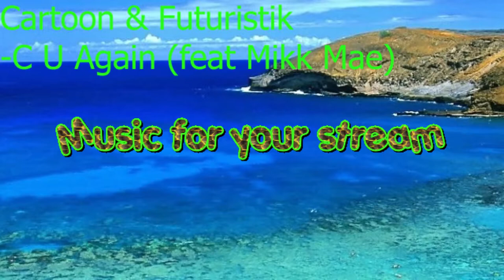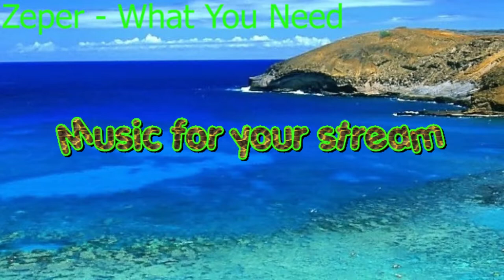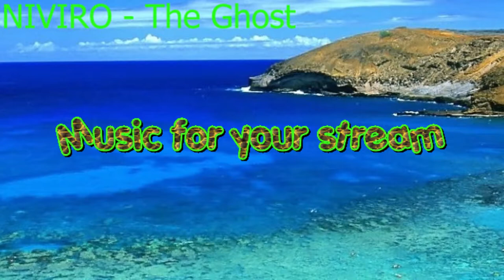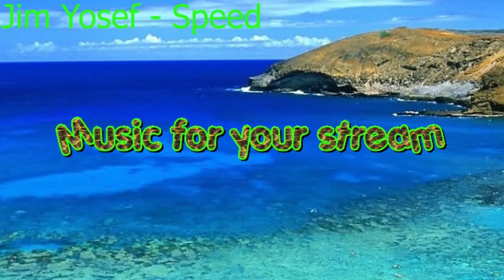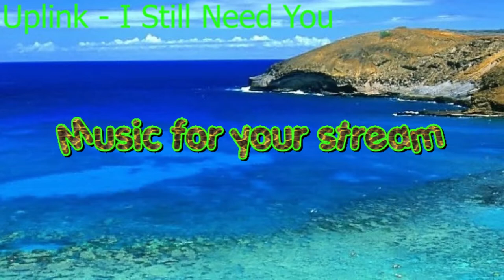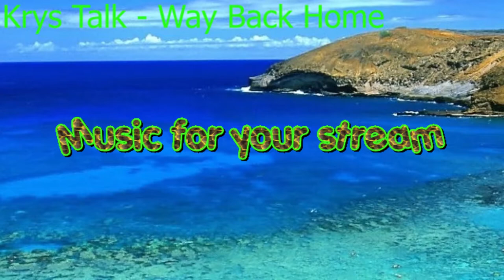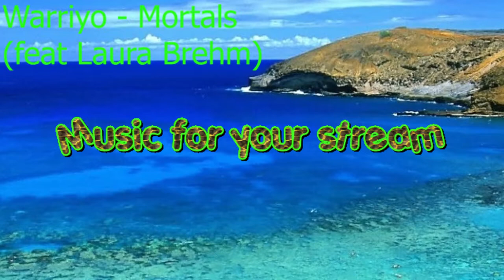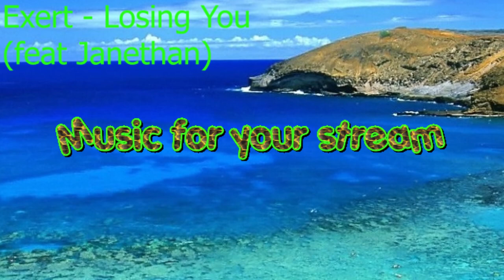no copy rights music музыка без АП song sounds for stream video